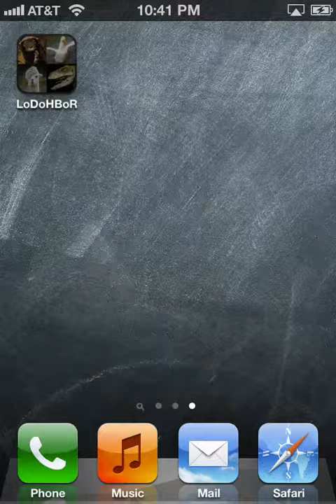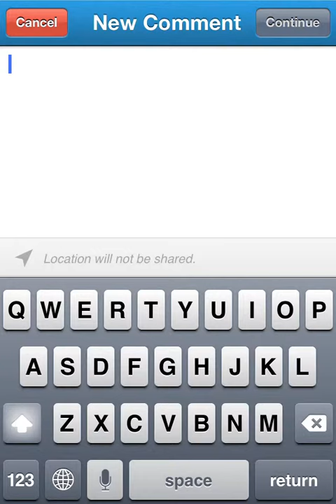Llama or Duck or Honey Badger or Raptor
The most ferocious creatures in the animal kingdom have come together to form the greatest iPhone/iPad app of all time!